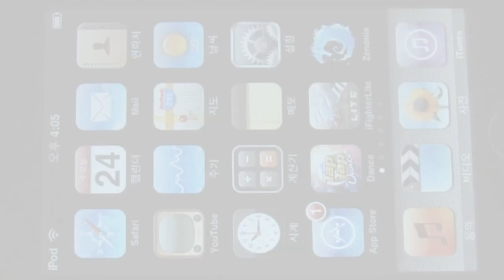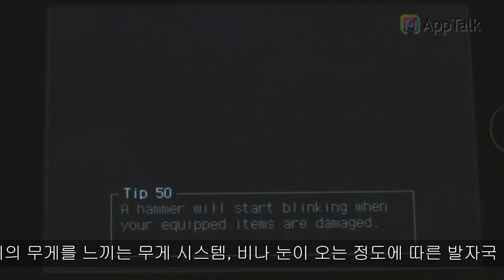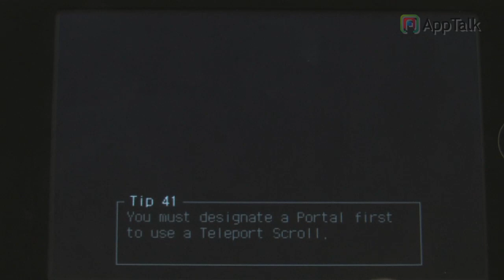ZENONIA (제노니아)